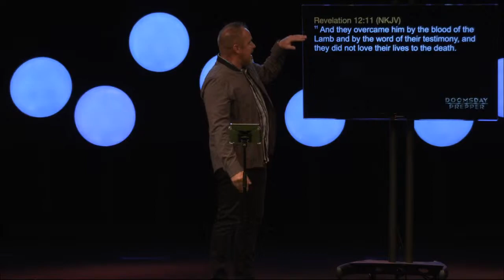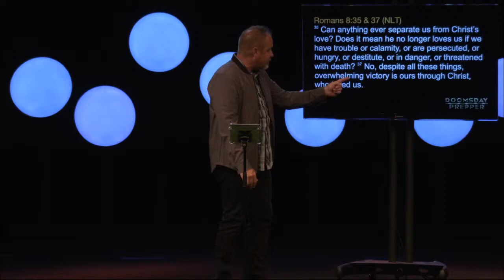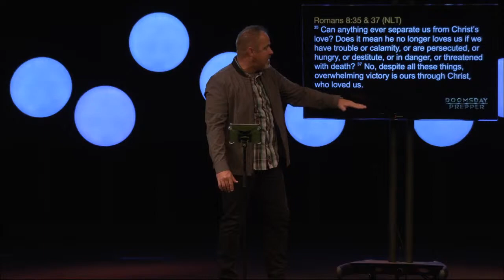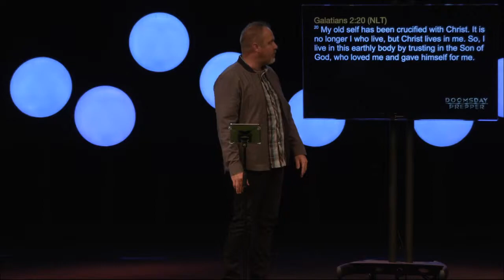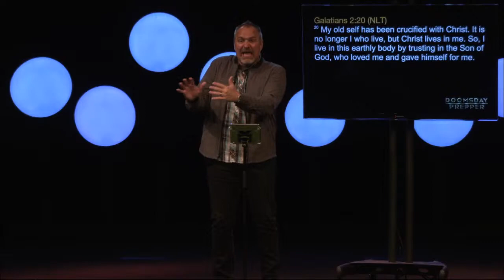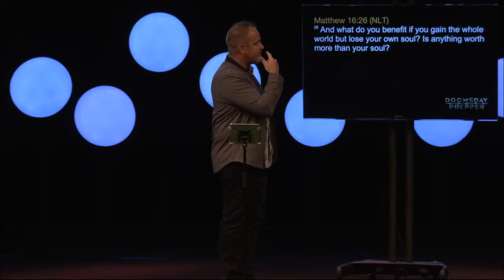Love Your Life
"Love Your Life" by Pastor Jeff Baker in the Doomsday Prepper series on August  23, 2020 at New Life Church in Kearney, NE